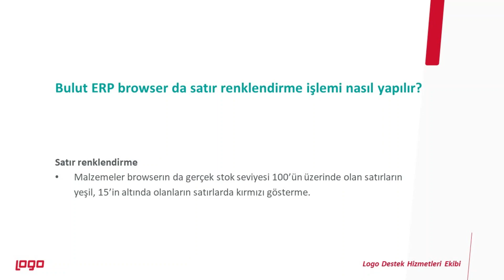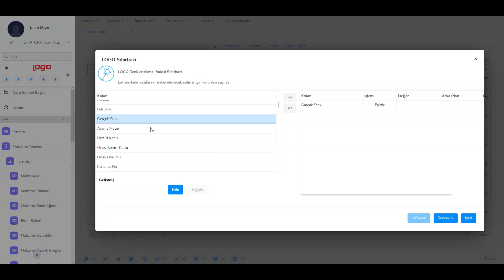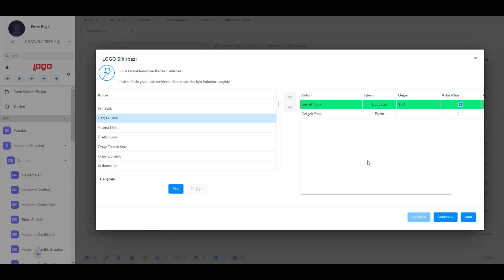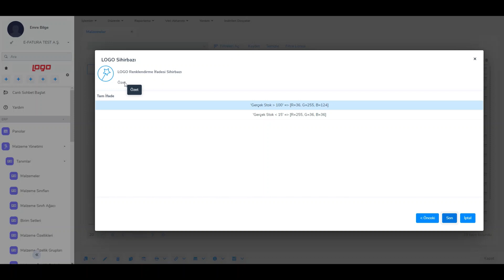Logo Bulut ERP - Satır Renklendirme